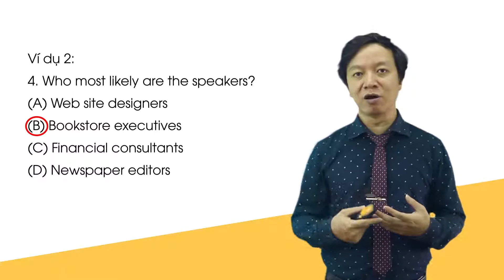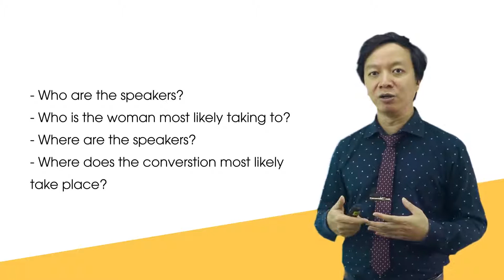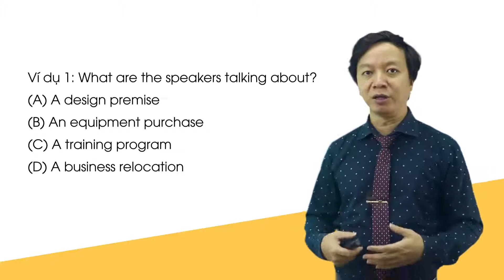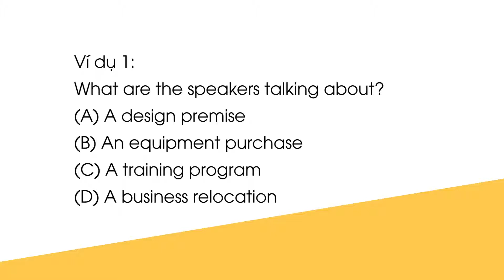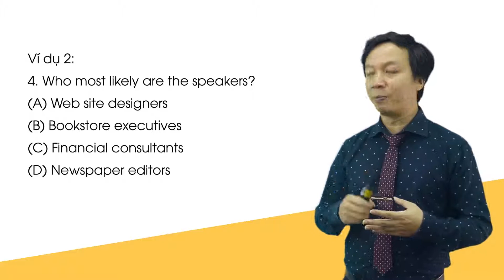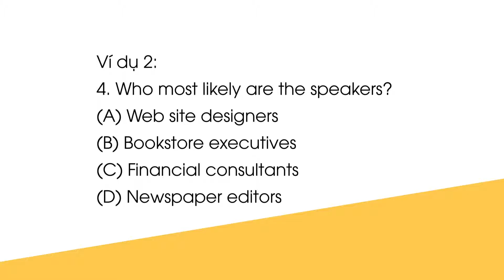Bai giang 19 Cach xu ly cau hoi Tong quan trong Part 3 TOEIC new format